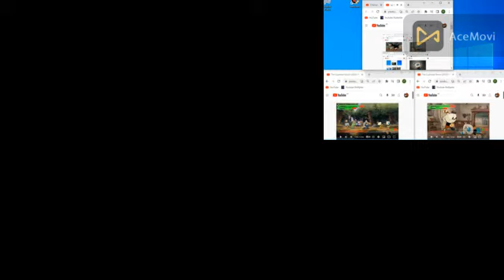up to faster 56 to cuphead